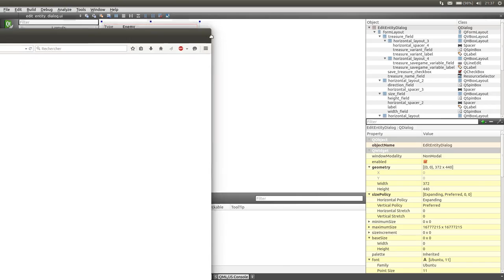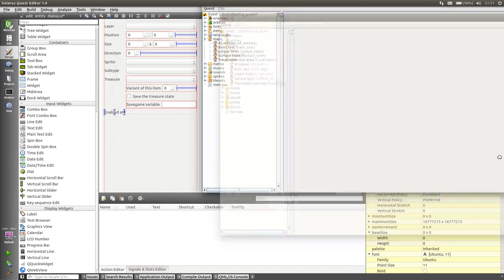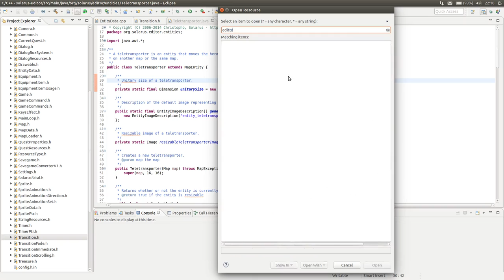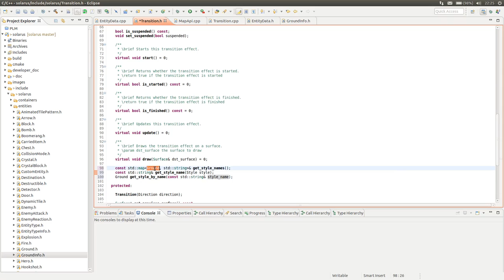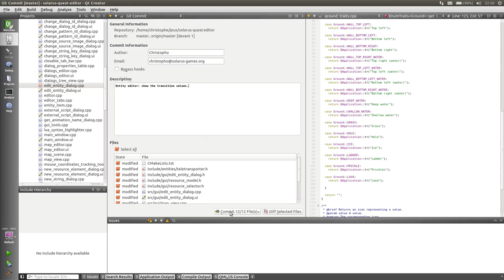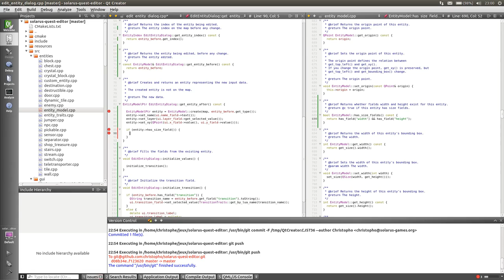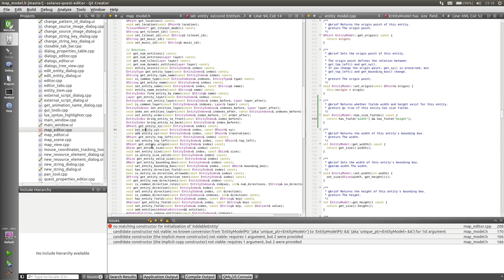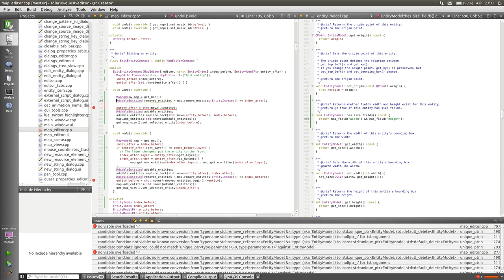Live coding Solarus Quest Editor #7 - 1 / 2